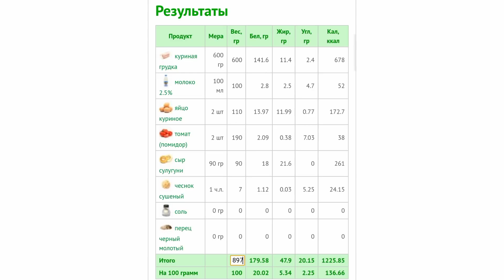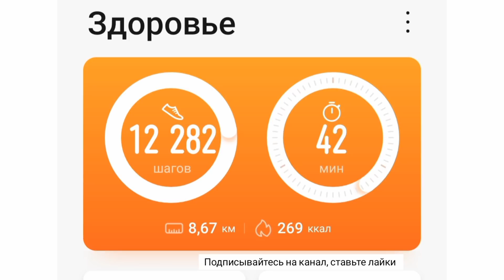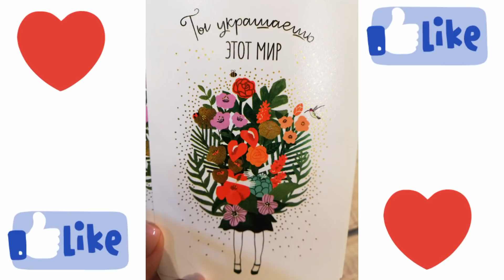Похудела так, что в 42 года дают 30! Мой рацион и рецепты на день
Меню для похудения на весь день с рецептами. Маша Тафье
1. Масло льняное утром натощак до завтрака 1 ст.л 90 ккал, шоколадный кекс с бананом 188 гр 355 ккал
2. Груша 220 гр 92 ккал, орехи грецкие 20 гр 142 ккал - всего 240 гр 232 ккал
3. Куриные маффины с сулугуни 114 гр 155 ккал, цельнозерновые спагетти 100 гр 131 ккал, огурец 107 гр 16 ккал - всего 321 гр 302 ккал
4. Морковь свежая 100 гр 41 ккал, йогурт греческий 150 мл 100 ккал, клетчатка крупная "Сибирская" 5 гр 9 ккал, семя льна 3 гр 16 ккал - всего 258 гр 166 ккал
5. Краснокочанная тушеная капуста с яблоком и фасолью 250 гр 253 ккал (рецепты блюд из фасоли см. помидор 50 гр 9 ккал - всего 300 гр 262 ккал

+ 2 литра воды за день, витамины, кофе капучино 0,3 л 89 ккал, ходьба (12.000 шагов)

Итого по меню: 1496 ккал
БЖУ: 92,7/56,8/157,7 гр

Шоколадный кекс с бананом в микроволновке
Ингредиенты:
- 60 гр овсяной муки,
- 2 ст л какао-порошок,
- 2 яйца,
- 60 мл молока,
- 1 чл разрыхлитель,
- 1/2 чл ванилин,
- сахзам по вкусу,
- 3 банана,
- 200 мл молоко,
- 1 ст л какао-порошок,
- 1 ст л крахмал кукурузный,
- шоколад горький 15 гр

Калорийность на 100 гр с учетом ужарки: 189,5 ккал
БЖУ на 100 гр: 7,6/6,2/25,6 гр

Куриные маффины с сулугуни в духовке
Ингредиенты:
- 600 гр филе грудки,
- 100 мл молоко 1,5-2,5%,
- чёрный перец по вкусу,
- 1 ч.л сухой чеснок,
- 2 помидора,
- 2 яйца,
- сыр сулугуни 90 г,

Калорийность на 100 гр с учетом ужарки: 136,6 ккал
БЖУ на 100 гр: 20,0/5,3/2,2 гр

Маша Тафье. Мои статьи про похудение на Дзене

★ Еда и рецепты, на которых я сбросила 54 кг. 2 продукта для сытости и против жировых отложений